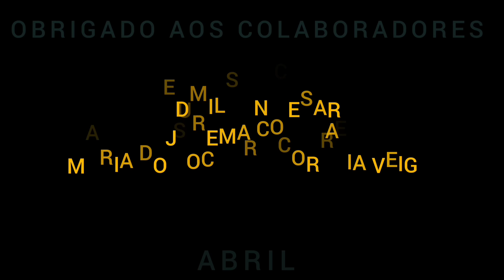DEPOIS DE MUITA ESTRADA CHEGAMOS EM NOSSO DESTINO / QUEBRANDO A ROTINA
Depois de passarmos pelo parque estadual Carlos Botelho a famosa serrada macaca passamos por são Miguel do arcanjo e finalmente chegamos em nosso destino TAQUARIVAI onde mora o sorteado da rifa.